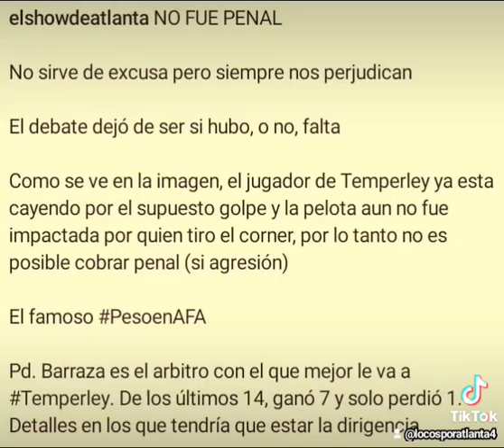No fue penal.